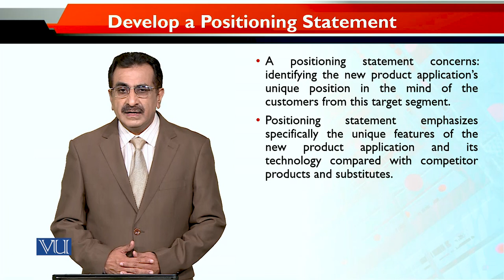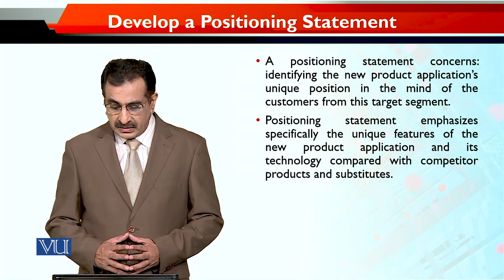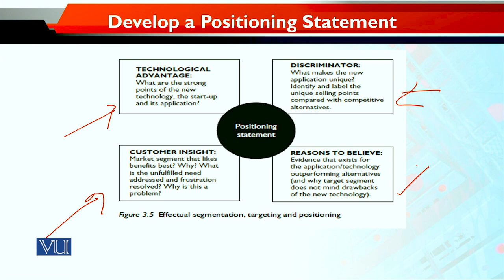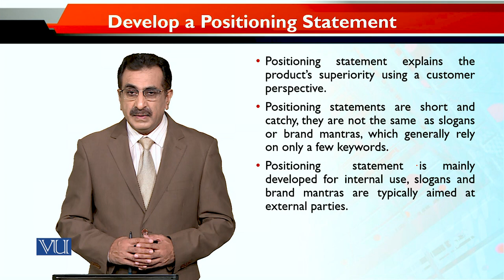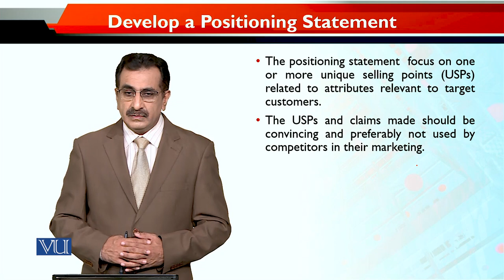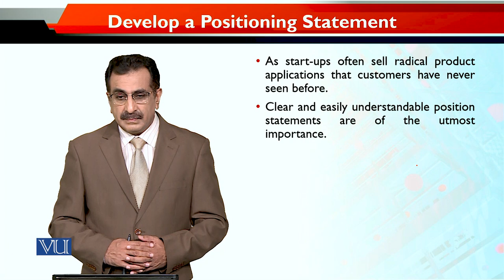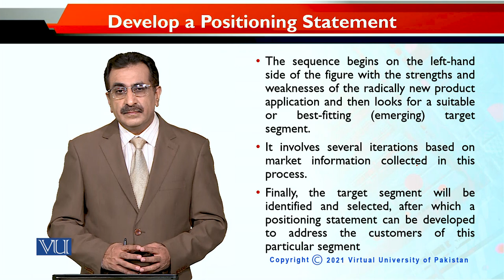MKT740_Topic086 | Entrepreneurial Marketing